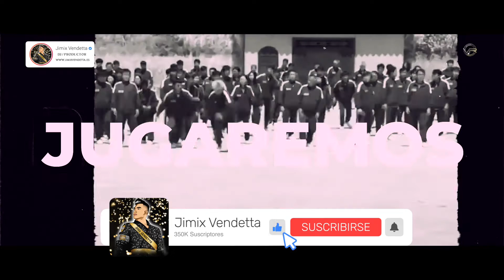Jimix Vendetta - El Juego Del Calamar Remix (Lyrics, Letra)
👨🏼‍💻 Letra, Lyrics:
 Es hora de comenzar el Juego
Hue hue hue hue
Jugaremos muévete luz verde
Jugaremos muévete luz verde OOOOOOHHHHOOOOOHHHH
Muévete Muévete Muévete Muévete Muévete Muévete Muévete Muévete Muévete Muévete Muévete Muévete Muévete Muévete Muévete Muévete Muévete Muévete Muévete, Muévete

Muévete Muévete Muévete Muévete Muévete Muévete Muévete Muévete Muévete Muévete Muévete Muévete Muévete Muévete OOOOOOHHHHOOOOOHHHH
Dale, Dale, Dale, Dale, Dale, Dale, Dale,
Jimix Vendetta, Dale
Jugaremos muévete luz verde Jugaremos muévete luz verde
OOOOOOHHHHOOOOOHHHH

🎶 Escucha mis canciones disponibles en: Spotify, iTunes, Google Play, Amazon, Deezer, Soundcloud